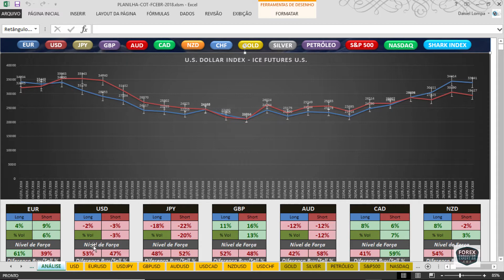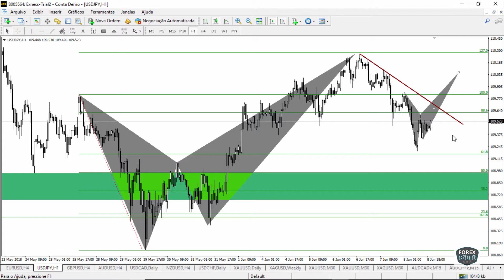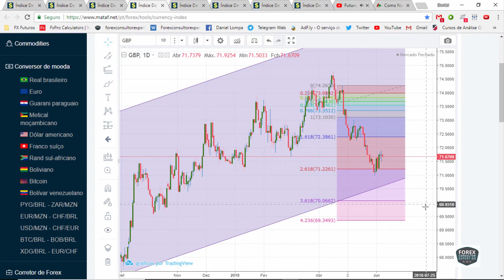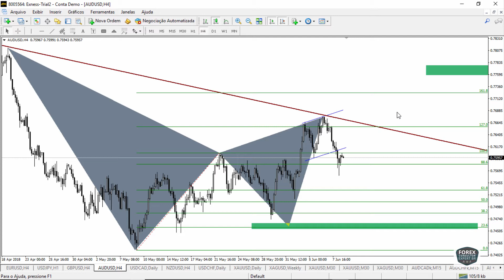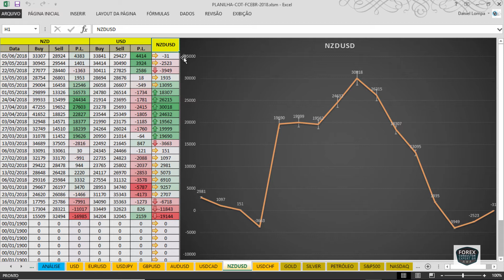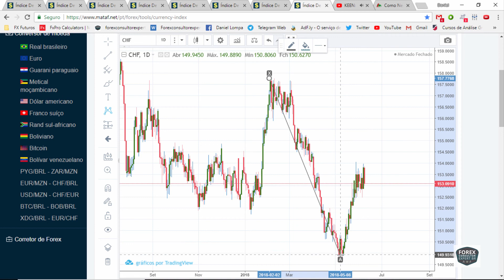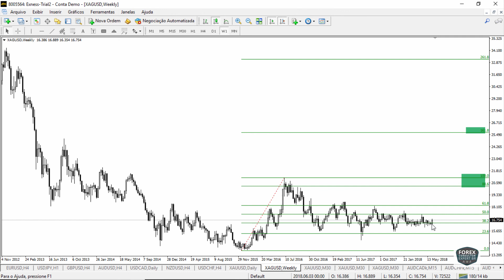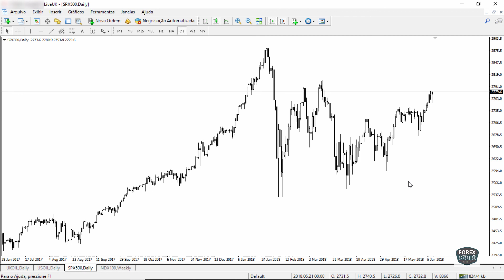🔴Treinamento Gratuito de Forex com Relatório COT